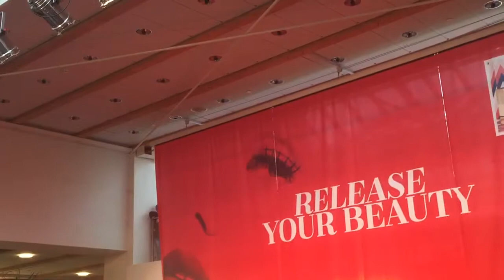Albert Dyrlund i Rødovre centret